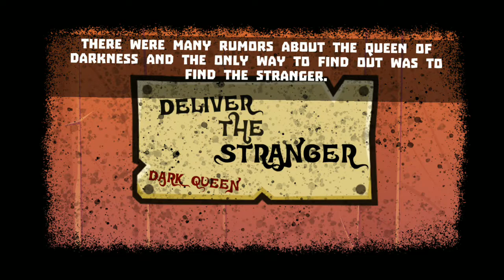Marco : Deliver the stranger - Android Gameplay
Marco (Episode 1 : Deliver the stranger) is a adventure racing game and can enjoy playing story, record or multiplayer mode, upgrade your vehicles and weapons, explore huge maps to find strange items and listen to funny music while playing.

When the whole city is in an artificial sleep and you are the only survivor, the only way to save the city is to start an adventurous journey through the seven lands of the kingdom to deliver the stranger to the Queen of Darkness.